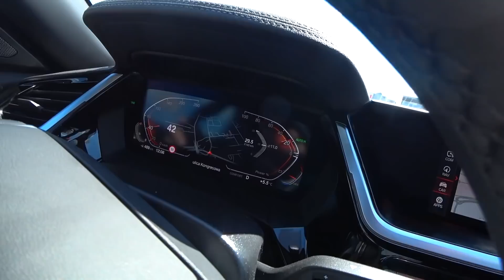BMW Z4 czyli wiosna w Kabriolecie